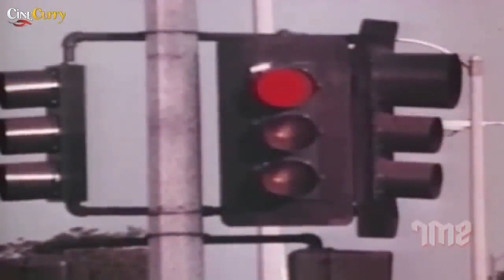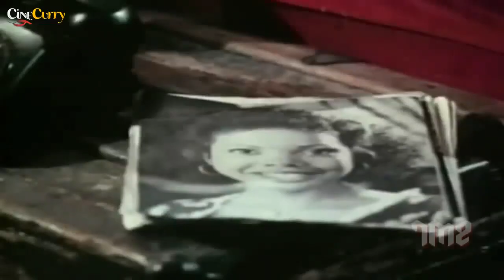The Black Godfather 1974 Full Movie